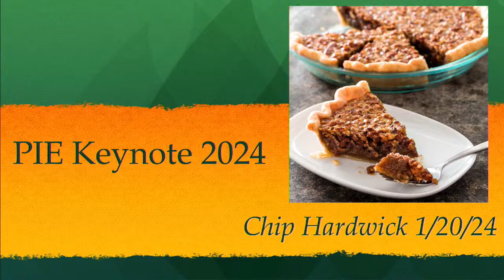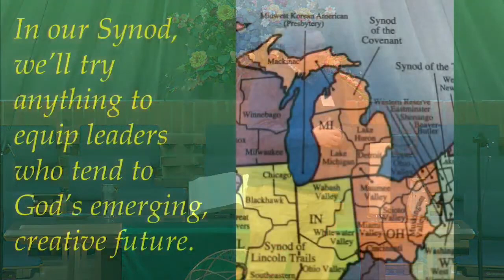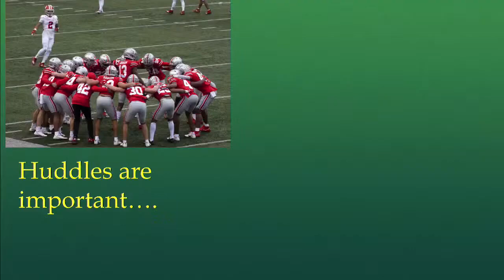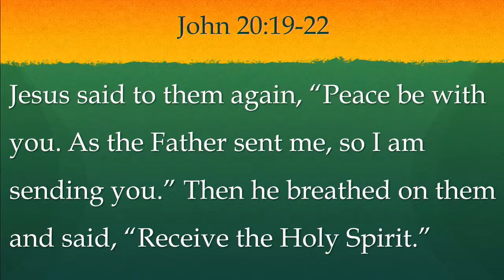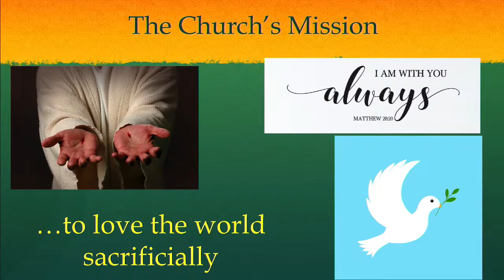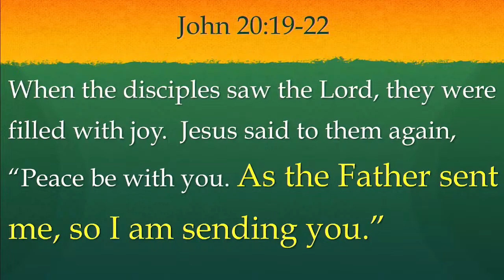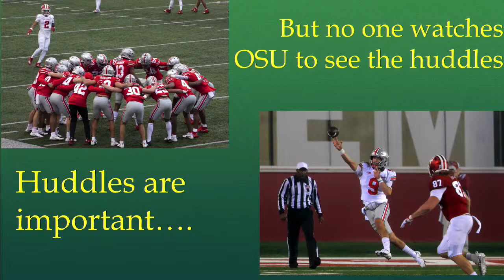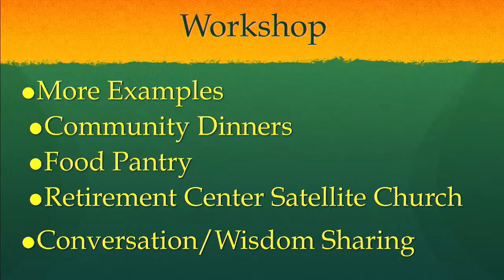PIE Leadership Training Day 2024 Keynote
Reaching Outside of Ourselves with Rev  Chip Hardwick